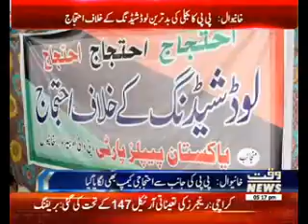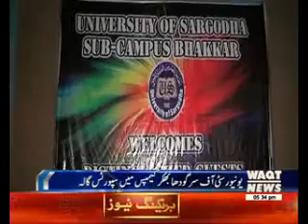Karachi Se Khyber Tak 22 April 2017